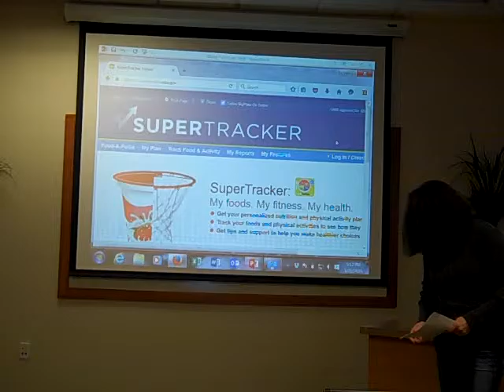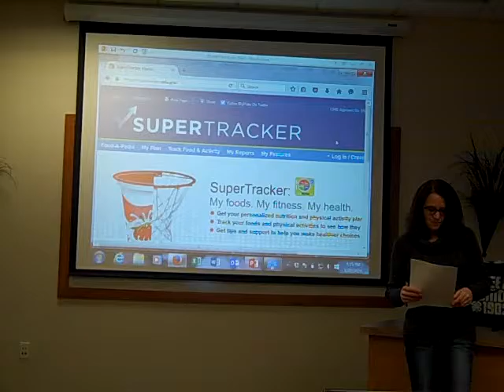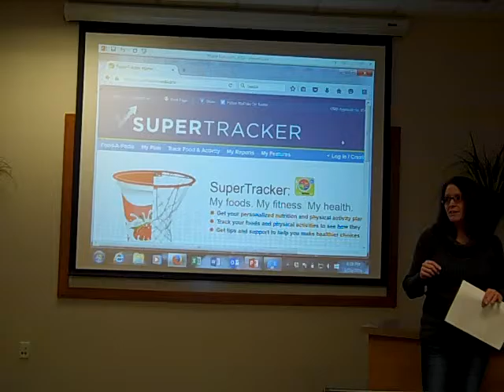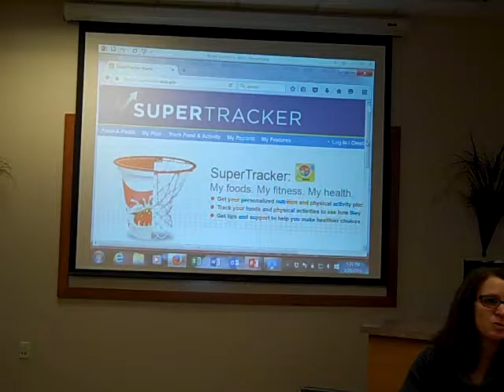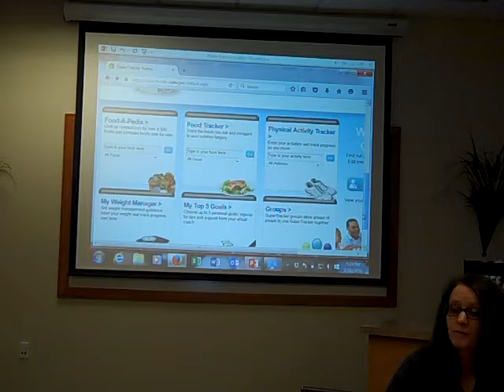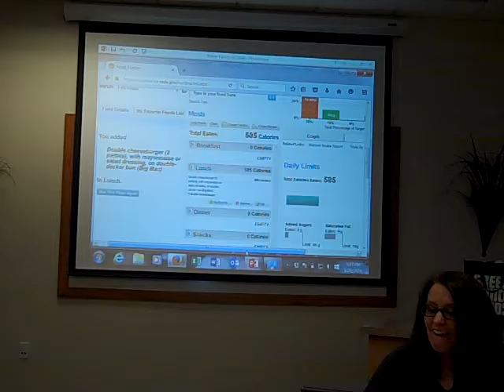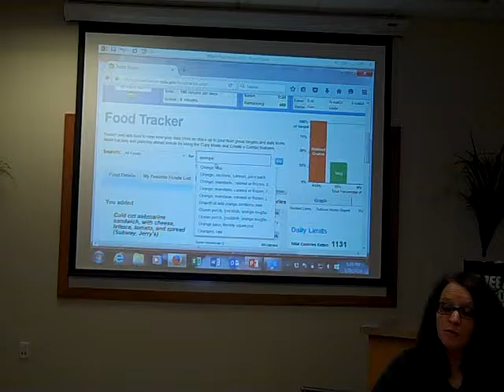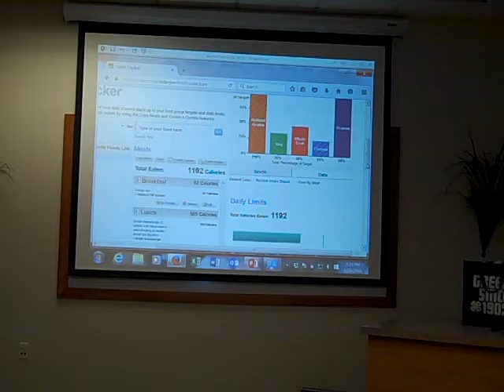Healthy Habits Class, January 2016, part 1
Healthy Habits class January 2016
Cindy-program explanation, SuperTracker
Kailey-benefits of water